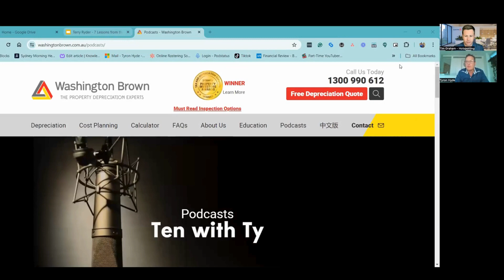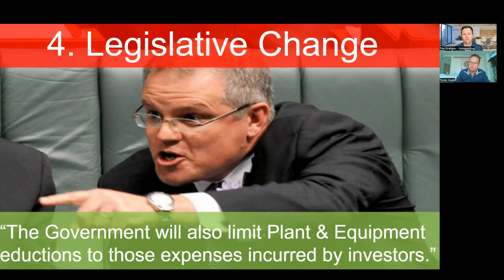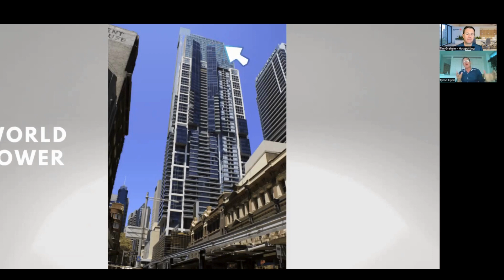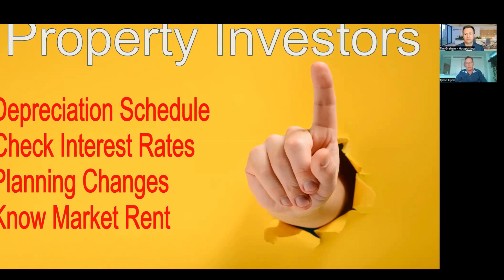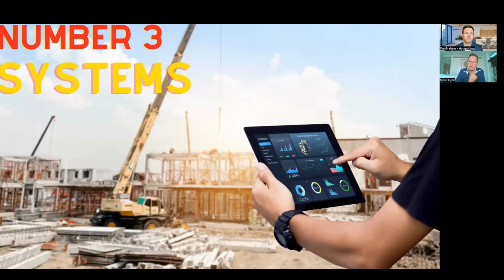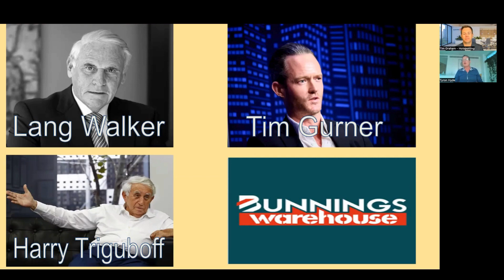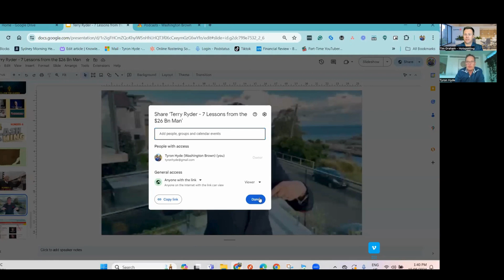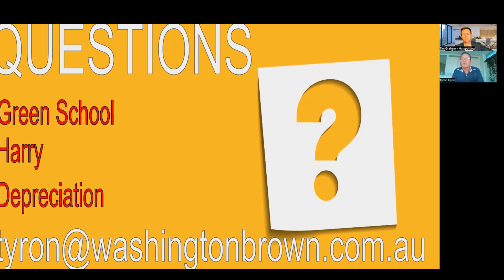Webinar Replay - 7 Lessons from $26BN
Catch the replay of our latest webinar hosted by Tim Graham, General Manager of Hotspotting, featuring Tyron Hyde, the visionary founder of Washington Brown and a master of property depreciation.

Dive into the invaluable insights of "7 Lessons from the $26B Man," a presentation inspired by the legendary real estate mogul Harry Triguboff.

In this compelling session, you'll explore the powerful strategies that fuelled Harry Triguboff's ascent to billionaire status, with a focus on the transformative impact of compounding in real estate investment.

Discover practical advice and nuanced strategies that every property investor should consider:

The Power of Compounding: Learn how small, consistent investments can grow over time and how to leverage this in the property market for significant returns.

The 1% Rule: Uncover minor adjustments you can make that yield substantial improvements in investment outcomes. Whether it's negotiating a slightly better interest rate or enhancing property features to boost rental appeal, these small changes can dramatically increase your portfolio's value.

Annual Reviews: Understand the importance of reviewing your home loan rate annually to ensure you're getting the best possible deal. We'll also discuss the benefits of cross-checking comparable rental prices to maximize your income.

For more information on Washington Brown or to connect with Tyron Hyde, please

At Hotspotting.com.au, our passion for property investment is the driving force behind everything we do. Founded in 2006 by Terry Ryder, a renowned researcher and writer in the residential real estate field, our mission is to provide accurate and up-to-date insights for property investors and real estate professionals. We understand that making informed decisions is crucial when it comes to property investment, which is why we are dedicated to delivering reliable information and fostering transparency within the industry.

Heading our team as Managing Director, Terry is joined by Tim Graham, our General Manager. With a background in both real estate and finance, Tim brings extensive knowledge and experience to our company. He holds a Masters in Business Administration, is a licensed mortgage broker, and is licensed as a corporate estate agent in Victoria and Queensland. His expertise extends globally, having worked in various international markets.

As avid property investors ourselves, we understand the importance of finding the right location for investment. That's why we are committed to supporting individuals and businesses in achieving their property investment goals. At Hotspotting.com.au, we are dedicated to providing accurate and reliable insights to help you make the best investment decisions.